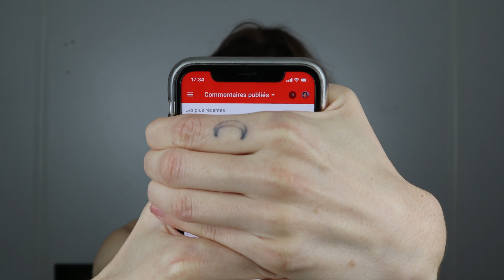ASMR ♡ TAPPING SUR DES FRUITS EXOTIQUES (+ différents déclencheurs)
↓ C L I Q U E  P O U R   E N  V O I R   P L U S ↓

Bienvenue  ♡

◌ Je t’invite à liker si tu as aimé la vidéo et à commenter car ton soutien m’est plus que précieux ♥

◌ J’ai été interviewé pour ELLE Magazine afin de parler de l’ASMR, tu peux donc retrouver l’article concerné en cliquant sur ce lien ↠

Je tiens à te remercier car sans toi je ne serais pas ici..